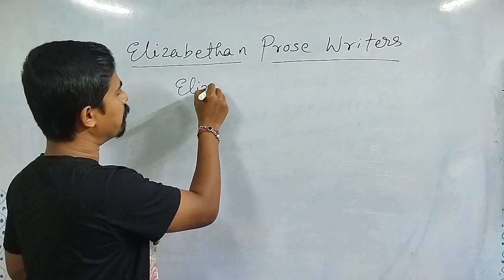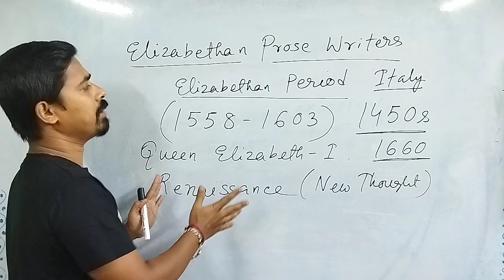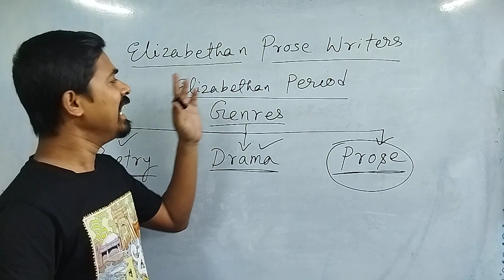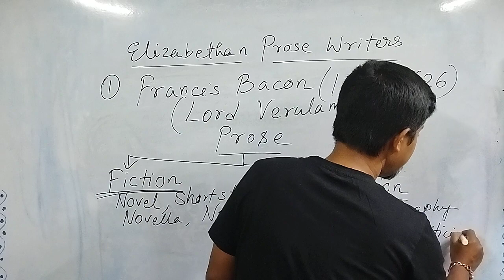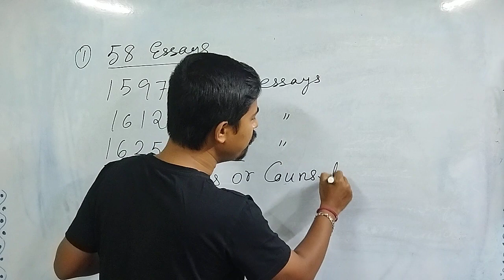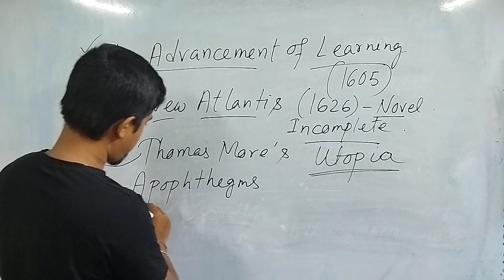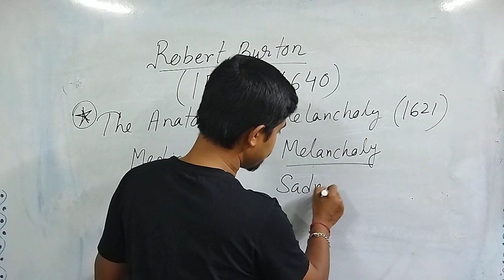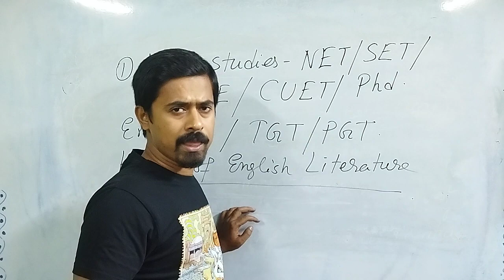ELIZABETHAN PERIOD | PROSE WRITERS | HISTORY OF ENGLISH PROSE